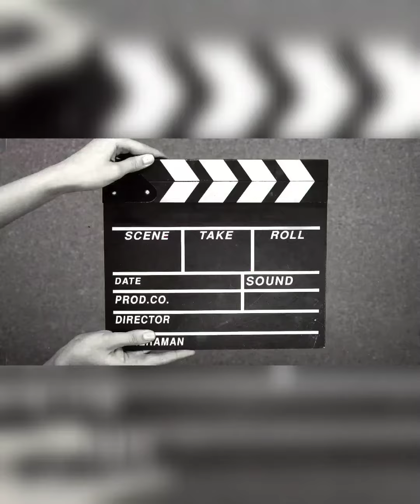Behind the Scene of "Ghost" with Stanley Winston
Rare footage behind the Scene of "Ghost".
Funny moment Michael ready for recording the Amazing short movie : Ghost, 1996
Here with one of his best friend Stan Winston. Stanley, real name, Winston was an American television and film special make-up effects creator, best known for his work in the Terminator series, the first three Jurassic Park films, Aliens, The Thing, the first two Predator films, Inspector Gadget, Iron Man, and Edward Scissorhands. He won four Academy Awards for his work.